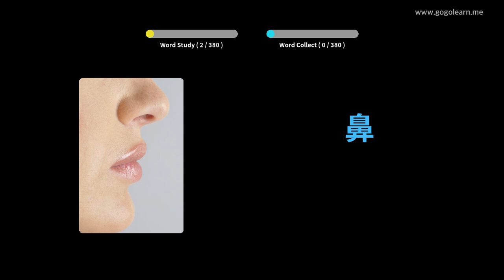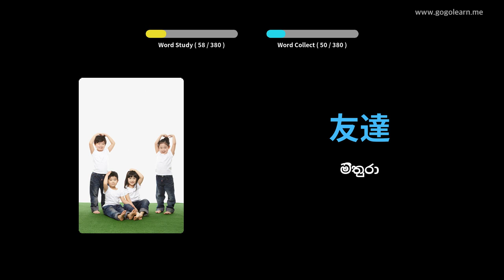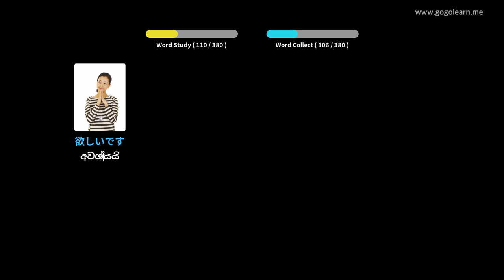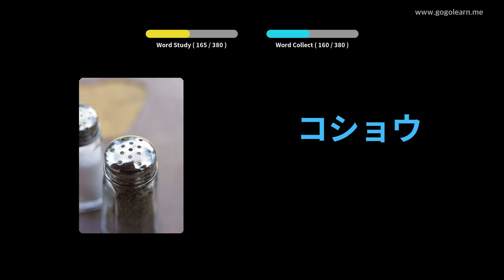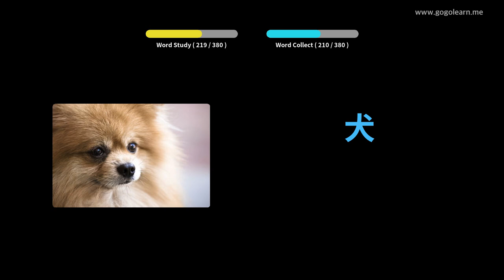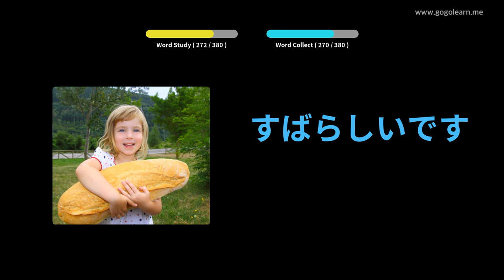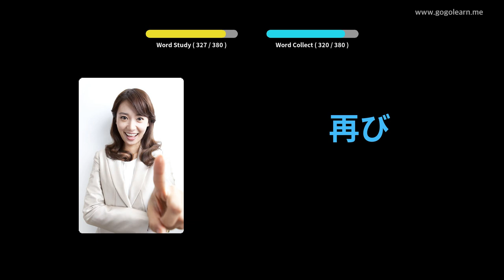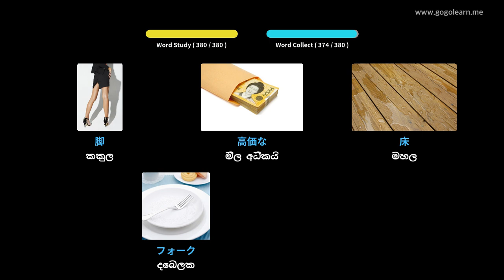ජපන් වචන මාලාව මූලික ළමුන් | Golearn